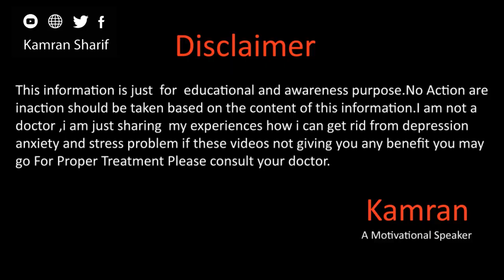Inner Fear Bu Ali Seena Lamb Experiment | Andher Ka Dar Kaise Khatam Karen By Kamran Sharif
Hope You all will be doing fine there in this video we will take about the Inner fear how you can deal with this for more details please watch the video and if you need private coaching you may contact at
Gmail
You Mar Write us email at